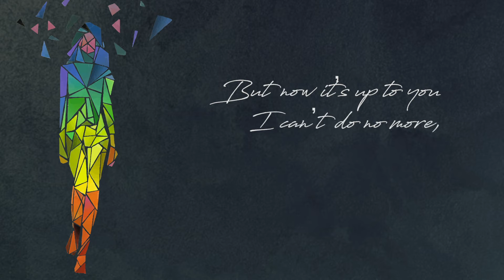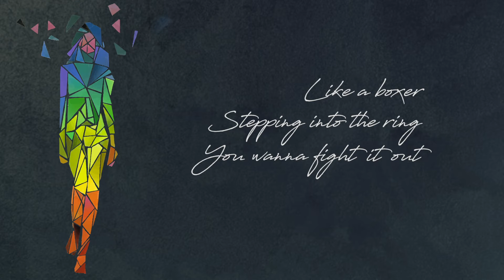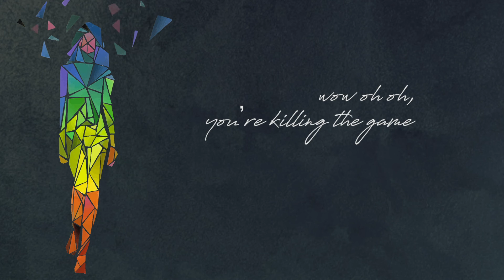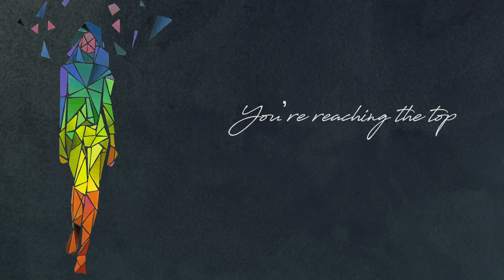Mehari - Fame (Lyrics video)